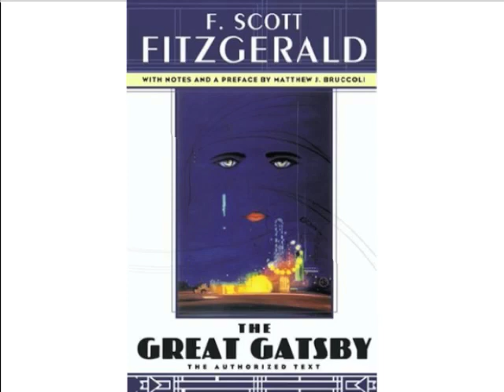Hezekiah Griggs on what makes the Great Gatsby by F. Scott Fitzgerald one of your favorite books?